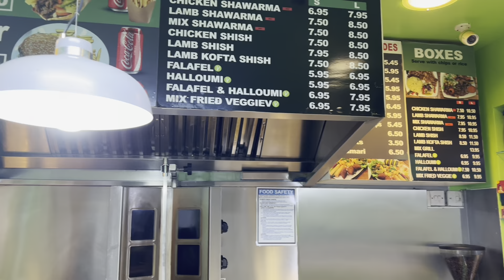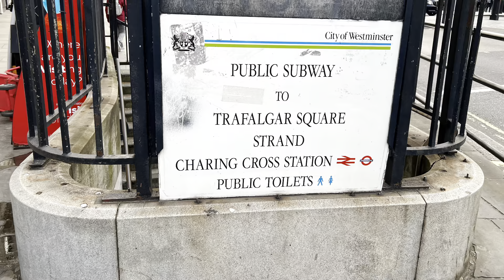London Walking Tour: Big Ben & Trafalgar Square - 17/5/2022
Big Ben is the nickname for the Great Bell of the striking clock at the north end of the Palace of Westminster in London, England, and the name is frequently extended to refer also to the clock and the clock tower.The official name of the tower in which Big Ben is located was originally the Clock Tower, but it was renamed Elizabeth Tower in 2012 to mark the Diamond Jubilee of Elizabeth II.

This video was filmed on 17/5/2022 Tuesday